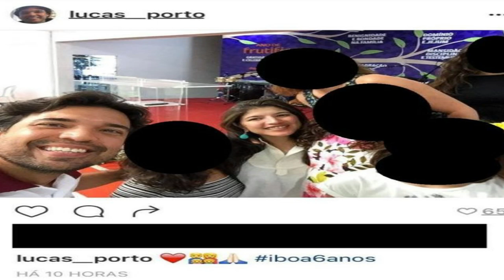SOBRINHA-NETA DE JOSÉ SARNEY MORT4 PELO CUNHADO - Caso Mariana Costa | Casos Brasileiros